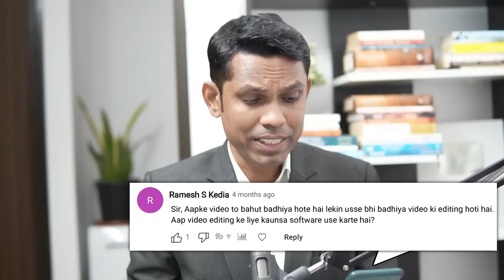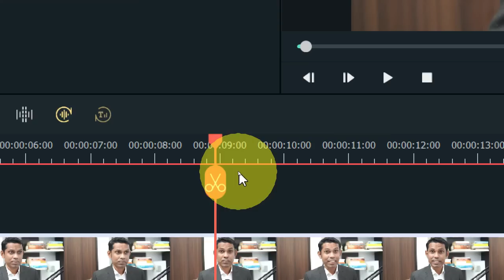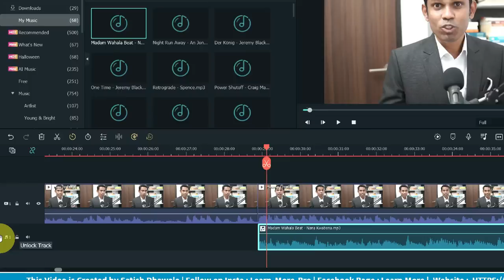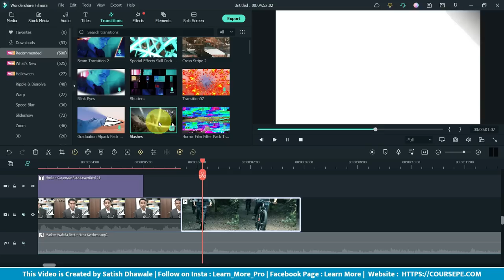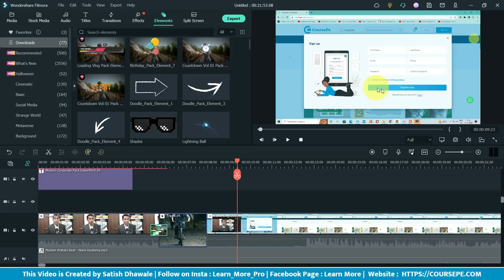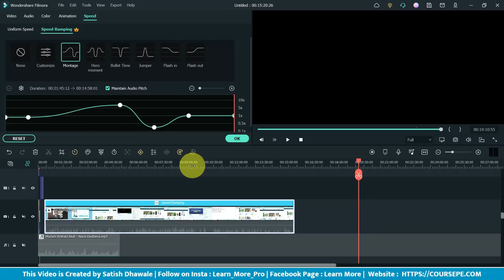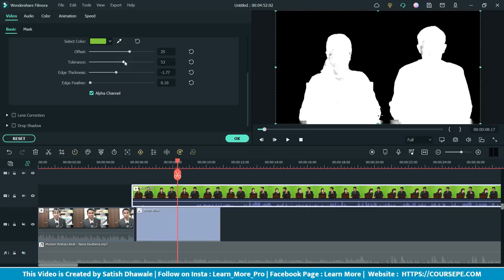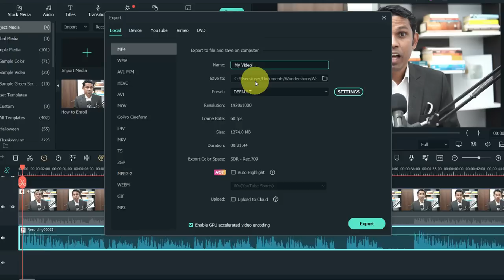Video Editing Tutorial in Hindi 2022 | Wondershare Filmora 11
In this video, I will teach you how to edit videos using wonder share filmora. Wondershare Filmora Video Editor is the best and most professional software for pc and laptops. This Editing, software has a lot of features and it's a really cool software for editing your videos for youtube or any other platform. hope this tutorial will help to edit your videos.

Time Stamps :
0:00 - Introduction
0:55 - Software Interface
2:07 - How to Cut the Video
4:58 - How to Remove Noise From Video
6:18 - How to add Audio and Audio Settings
8:19 - How to Add Titles in Video
9:44 - How to Add Transition in Video
12:11 - How to Add Effects in Video
14:42 - How to Add Elements in Video
16:47 - How to Use Split Screen
17:41 - How to Adjust/Change Video Speed
19:22 - How to do Color Corrections in Video
21:01 - How to Use Green Screen Feature
22:45 - Audio Synchronization
24:36 - How to do Screen Recording
Course Features :
✅ PDF Shortcuts
✅ Course Completion Certificate
✅ Instant Access